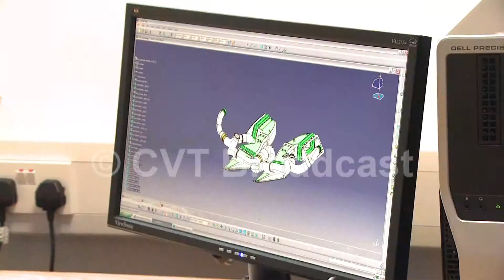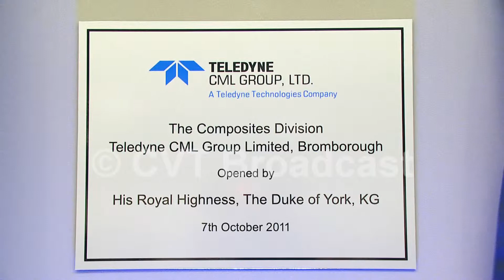Teledyne Prince Andrew Visit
CVT cover all types of live events such as conferences, award ceremonies and occasionally royal visits including the Queen and Prince Charles. In this example HRH Prince Andrew, The Duke of York, KG visited an aircraft manufacturing plant on the Wirral to view their high quality products and facilities and to give a short speech reinforcing their key role within British industry today.